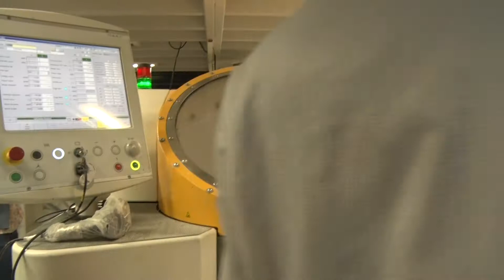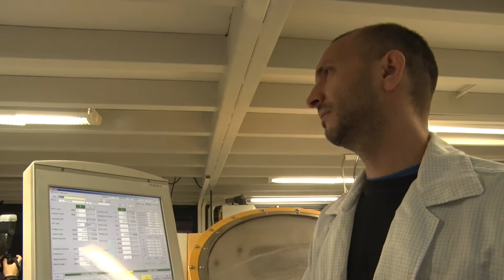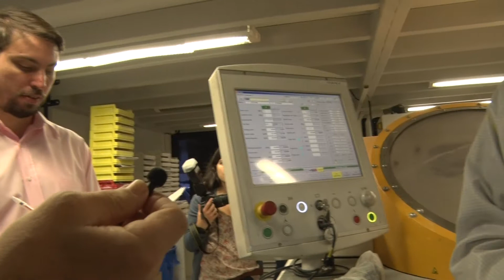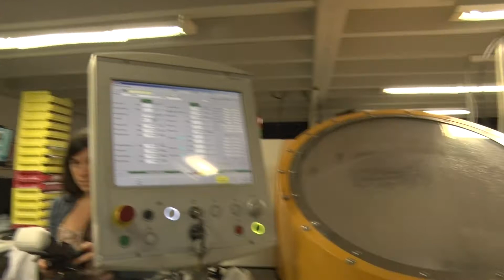“AR COATING S.A. y Otros c. AGIP s. Impugnación de Actos Adm.” - Reconocimiento judicial: PARTE 3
Autos: “AR COATING S.A. y Otros c. Agencia Gubernamental De Ingresos Públicos AGIP s Impugnación de Actos Administrativos”,                 EXPTE: C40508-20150.

Reconocimiento judicial: 20/10/17 - PARTE 3